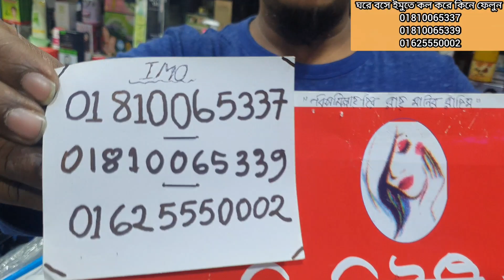মাত্র ২০০টাকা থেকে শুরু অস্থির অস্থির স্ট্রেইট মেশিন কিনুন ঘরে বসে।only 200tk start price in bd